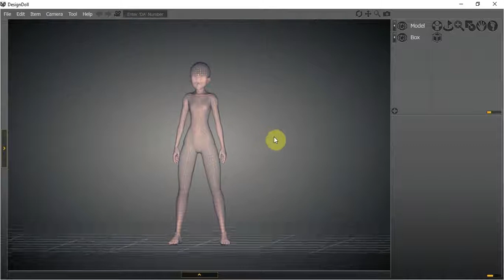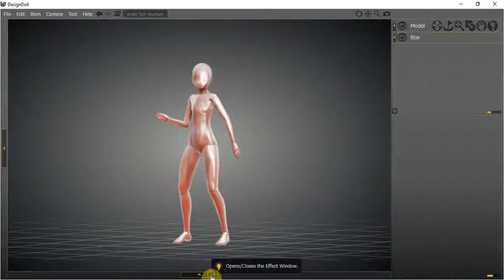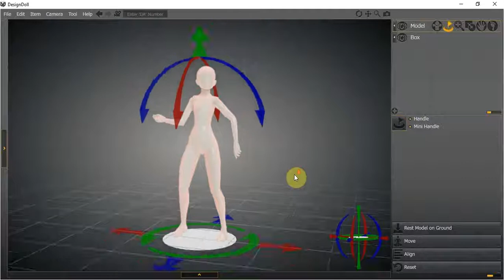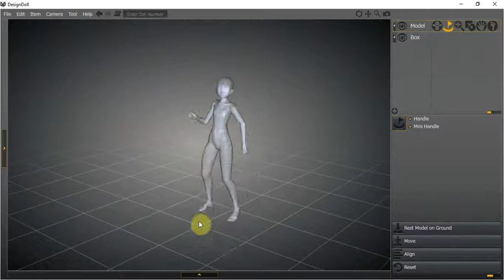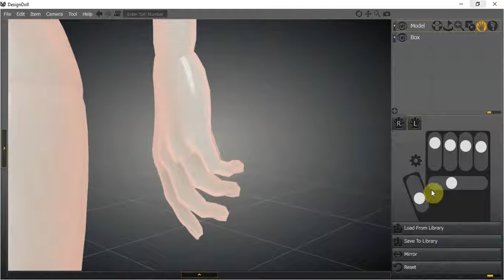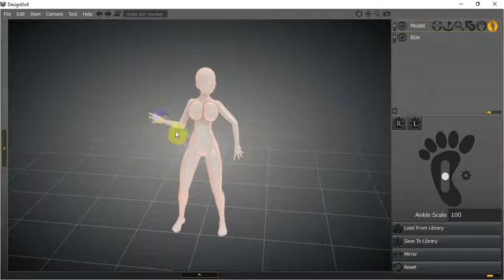DesignDoll обзор программы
Рассмотрим еще одну программу.